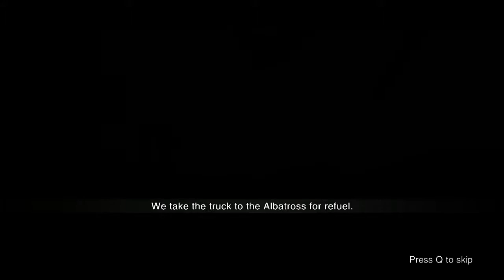The Expendables 2 Videogame #11 | PC | Slave Labor